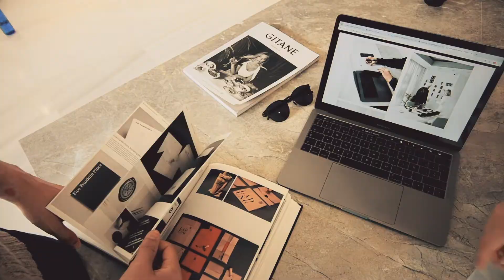MIUC Intership testimonial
Check out the testimonial of our two students Anastasia M. Juscenko and Jose Velilla about their internship experience while studying at MIUC.